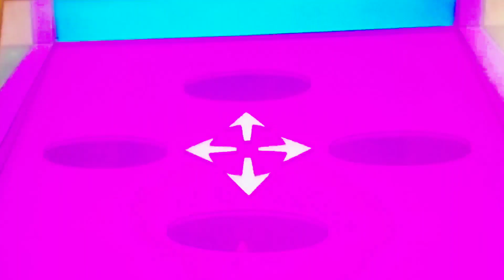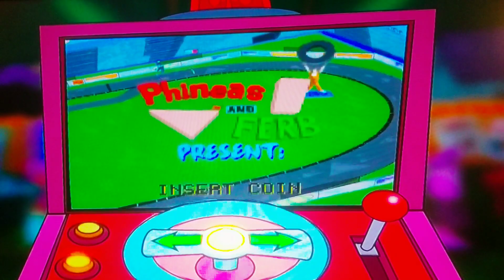April 5, 2023